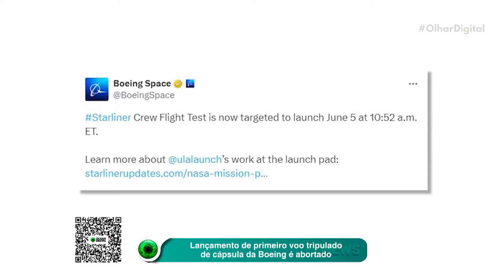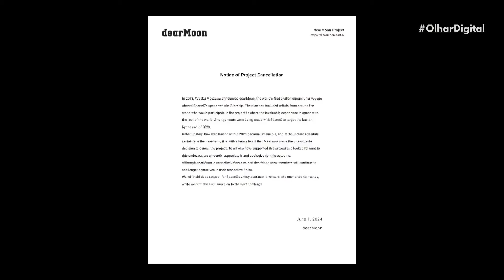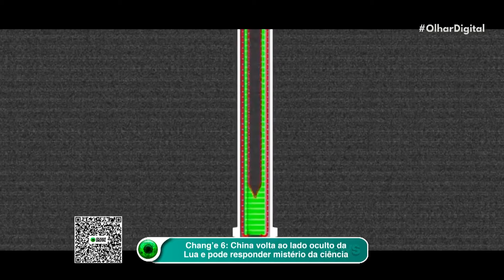Lançamento de primeiro voo tripulado de cápsula da Boeing é abortado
A cápsula espacial Starliner da Boeing teve seu lançamento abortado minutos antes da decolagem programada. Descubra os detalhes da falha que causou a suspensão da missão! 🚀🛑